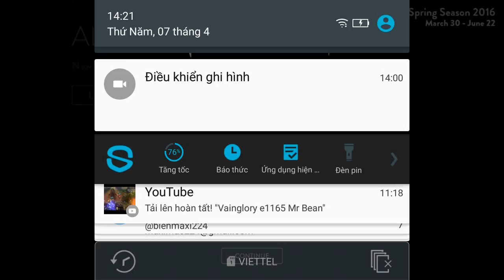Vainglory e1176 Mr Bean